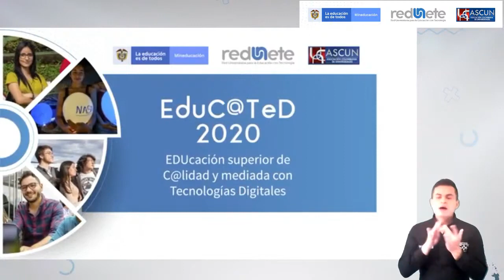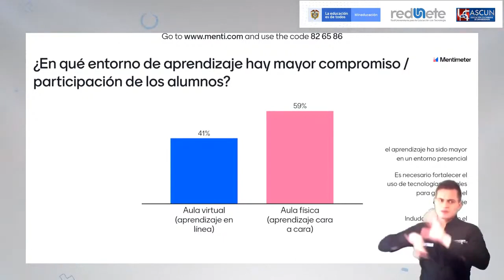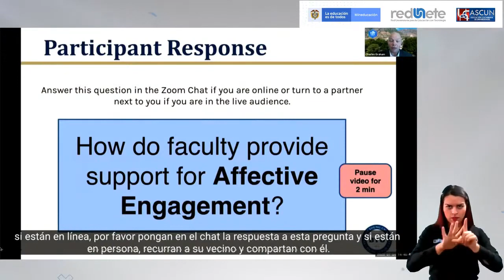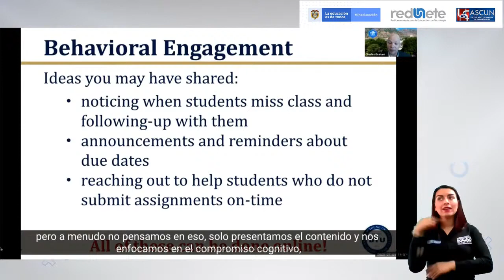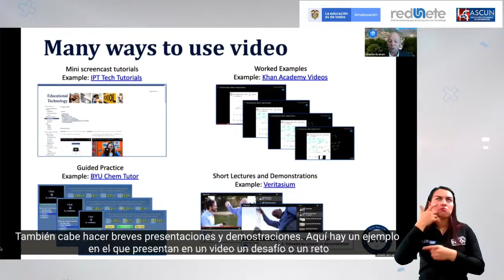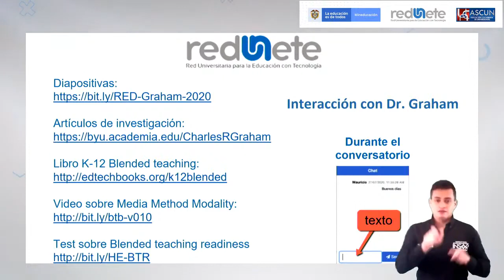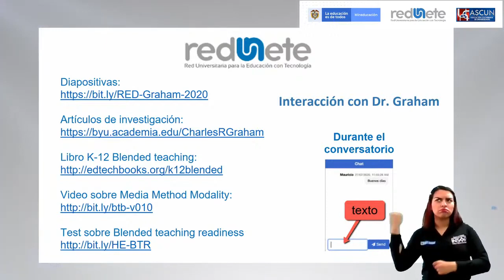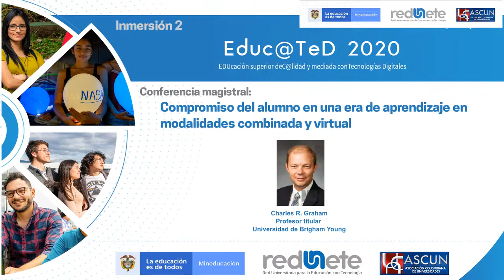Inmersión 2: Compromiso del alumno en una era de aprendizaje en modalidades combinadas y virtual